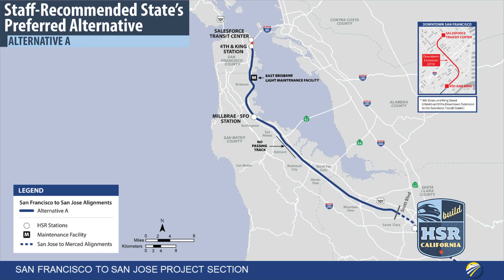State’s Preferred Alternatives SF-SJ / SJ-Merced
Our staff recommendations for the State’s Preferred Alternatives for the San Francisco to San Jose project section and the San Jose to Merced project section are now public. Subject-matter experts discuss the process for how we will gather input on the recommendations.